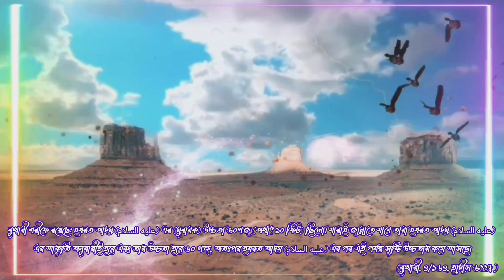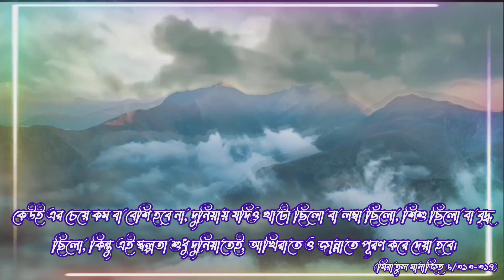হযরত আদম (عليه السلام) এর উচ্চতা কত ছিল এবং জান্নাতের সকল মানুষের উচ্চতা কত হবে